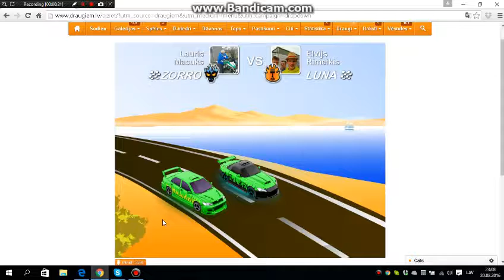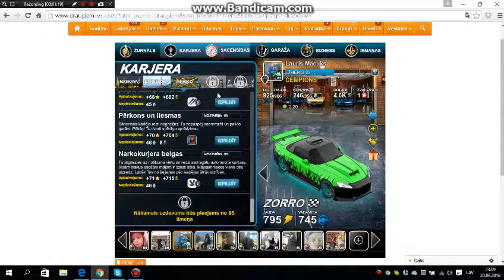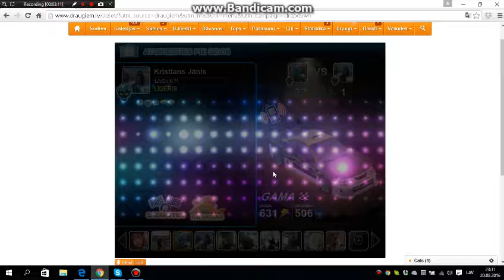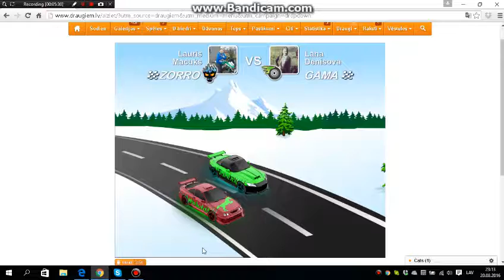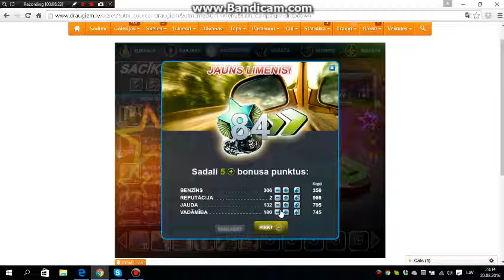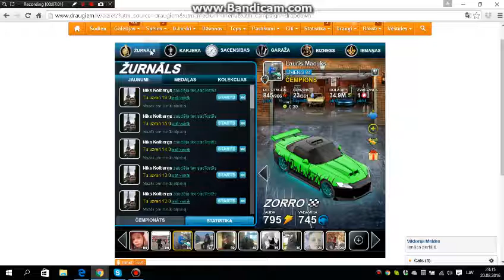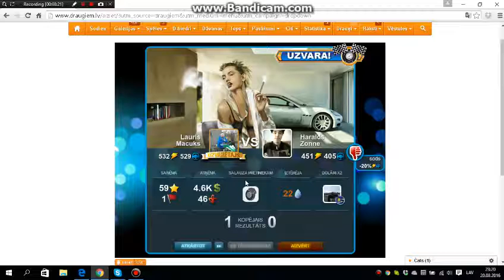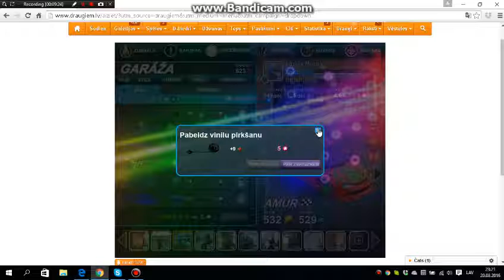tu uzvari un tu zaude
cit riez tu uzvari  cit riez tu zaude